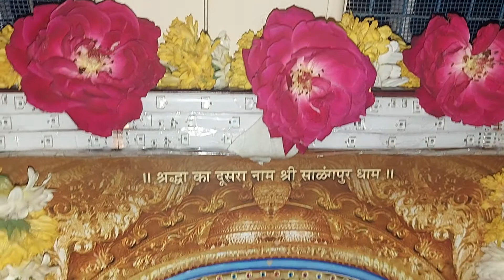मंगलाचरण..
deepak shrimali
abhinav shrimali
kachrulal sampurna
dholak player
deepak joshi aachary
and other
prashant kansara   organ player